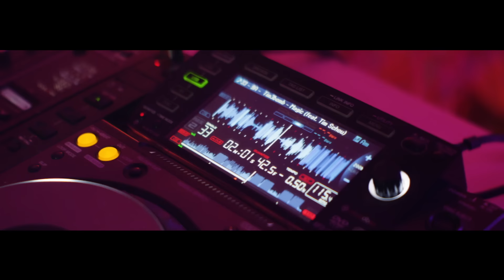Tim3bomb Ft. Tim Schou - Magic (Official Music Video)